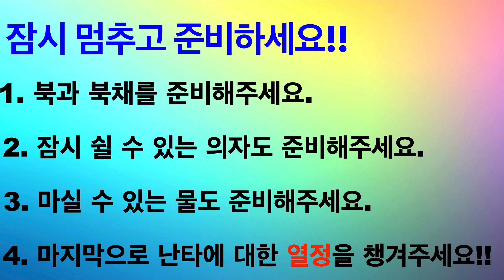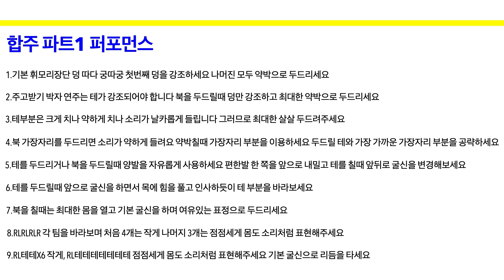활력온라인 난타강좌 vol.11